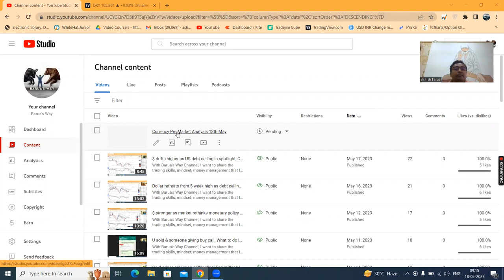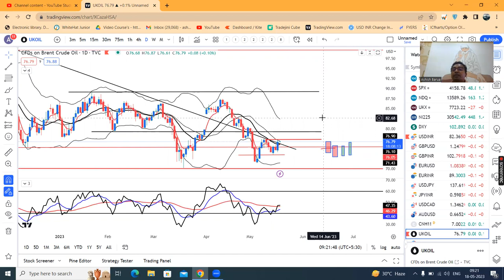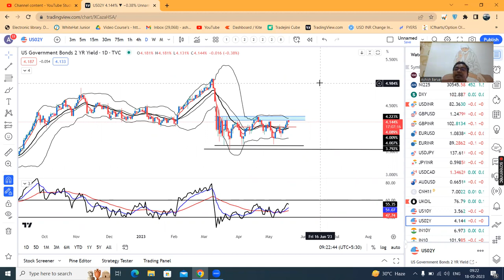Currency Daily Analysis 18th May